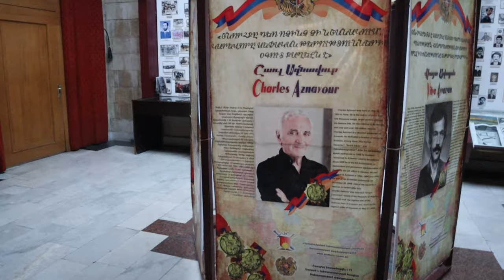Place to Visit in Armenia | Mother of Armenia | Malayalam Vlog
The Mother Armenia (Armenian: Մայր Հայաստան Mayr Hayastan) monumental statue is a female personification of Armenia, located in the city of Gyumri. It resembles the monumental complex of Mother Armenia in the capital Yerevan. It was erected in 1975 on a hill west of Gyumri city. It was composed by sculptors Ara Sargsian and Yerem Vartanyan.The architect is Rafik Yeghoyan.